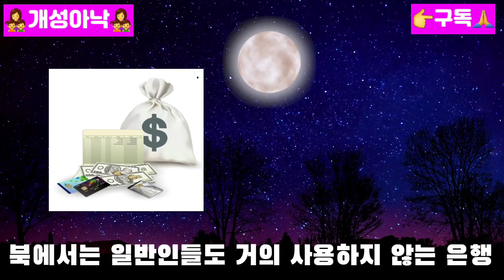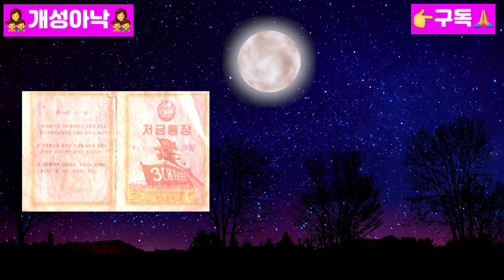개성아낙이 느낀 한국의 현실 (1)